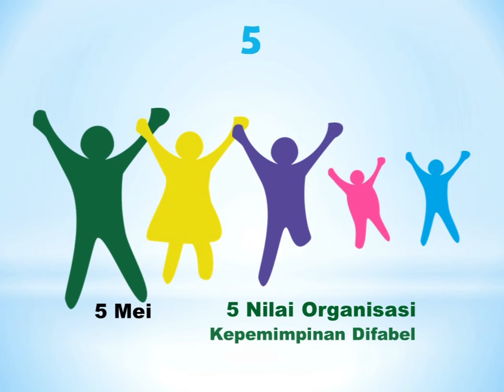Launching logo SIGAB 2017